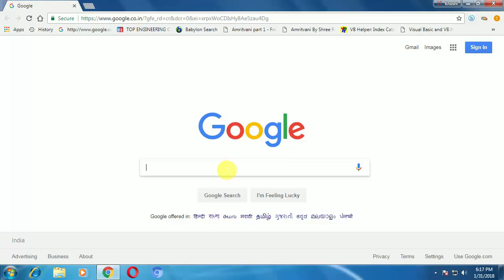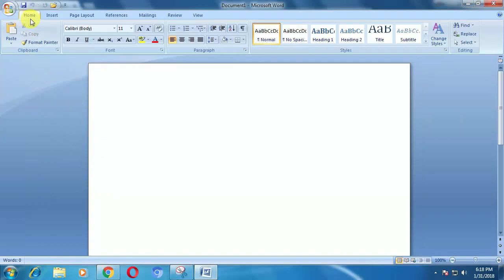how to copy/capture a part of screen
copy of screen
capture of windows screen
copy a part of screen
snipping tool